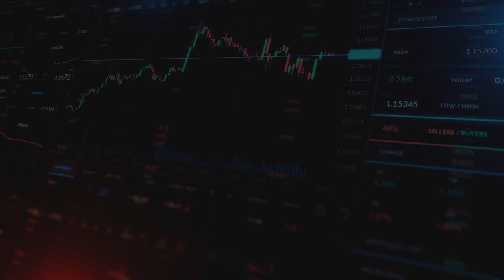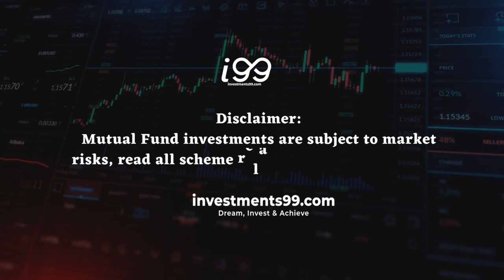Popular Blue-chip Mutual Funds | investments99.com | i99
Welcome to our video about popular blue-chip mutual funds in India!
If you're looking for stable and consistent returns, blue-chip mutual funds are an excellent choice. These funds invest in well-established companies with a strong track record, making them a great investment option for those who want to build wealth over the long term.
In this video, we will introduce you to some of the most popular blue-chip mutual funds in India. We'll talk about their investment strategies, past performance, and key features that make them stand out from other funds.
Our list includes some of the top-performing mutual funds in India, including HDFC Top 100 Fund, ICICI Prudential Bluechip Fund, SBI Bluechip Fund, Reliance Large Cap Fund, and many others. We'll explore their investment philosophy, asset allocation, and how they select stocks to invest in.
Whether you're a new investor or an experienced one, our video will provide valuable insights into some of the best blue-chip mutual funds available in India. You'll learn about the risk-return profile of these funds, the fees involved, and other important factors to consider before investing.
So, if you're interested in investing in blue-chip mutual funds in India, watch our video now to discover some of the top-performing funds and make an informed investment decision.